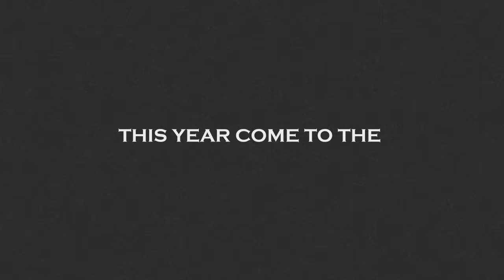PVIFF 2017 Coming Soon!